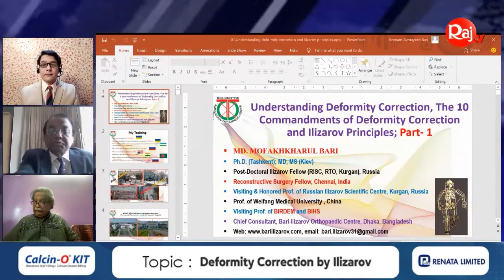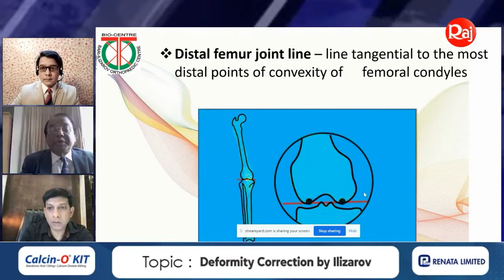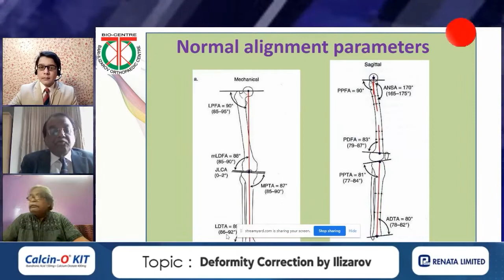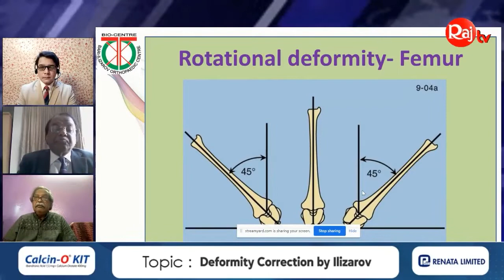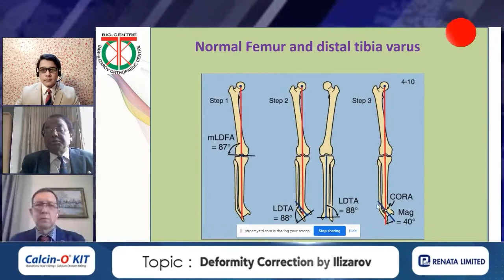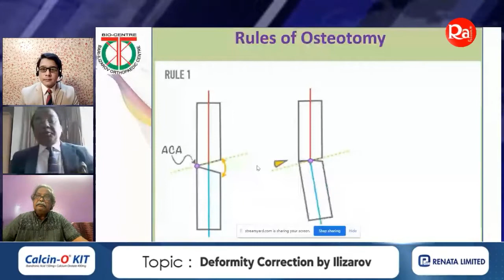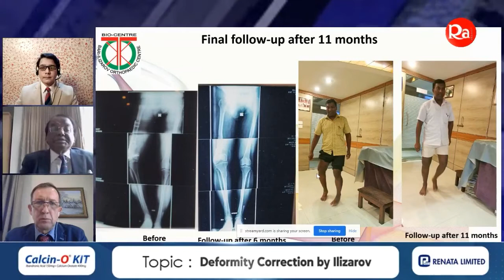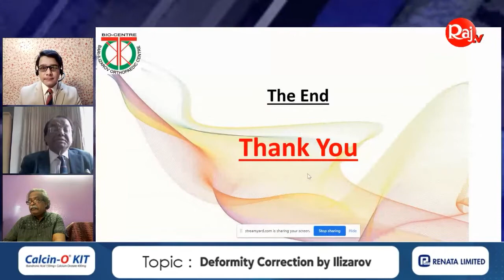Deformity Correction By Ilizarov